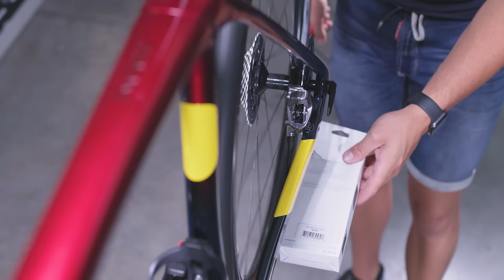Dream Build I New Trek Domane 2023 I Team Trek Segafredo I SRAM RED AXS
Once again we could watch the mechanic Gauthier Verdonck from the World Tour Team Trek Segafredo building the brand new 2023 Trek Domane (It was actually not a bike for a specific rider, it was build for a Team Sponsor). Who has paid close attention could see that Team Trek Segafredo uses the model already since the spring classics. On September 8, 2022, the Domane was now officially presented to the public. The frame is a complete new development, it is lighter, stiffer and more aerodynamic. All cables run completely inside the frame and only come out at the headset. All the details of the new frame and the equipment as it is used by Team Trek Segafredo in the video. Have fun watching.

Erneut konnten wir dem Mechaniker Gauthier Verdonck vom World Tour Team Trek Segafredo beim Aufbau des brandneuen Trek Domane 2023 zuschauen (es war eigentlich kein Rad für einen bestimmten Fahrer, sondern wurde für einen Teamsponsor gebaut). Wer genau hingeschaut hat, konnte sehen, dass das Team Trek Segafredo das Modell bereits seit den Frühjahrsklassikern einsetzt. Am 8. September 2022 wurde das Domane nun offiziell der Öffentlichkeit vorgestellt. Der Rahmen ist eine komplette Neuentwicklung, er ist leichter, steifer und aerodynamischer. Alle Kabel verlaufen komplett im Inneren des Rahmens und treten nur noch am Steuersatz aus. Alle Details zum neuen Rahmen und der Ausstattung, wie sie vom Team Trek Segafredo verwendet wird, im Video. Viel Spaß beim Anschauen.